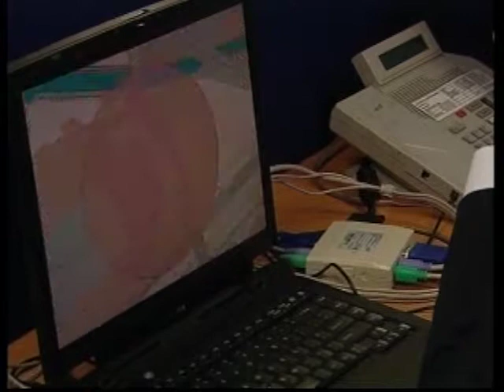Satellite Tracking of Criminals in the UK